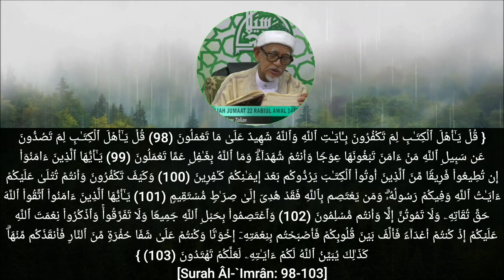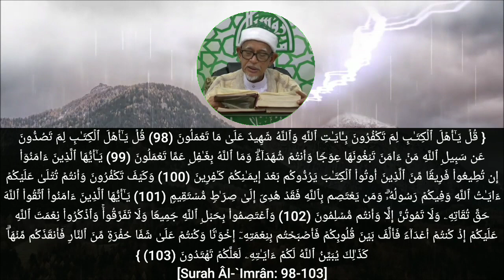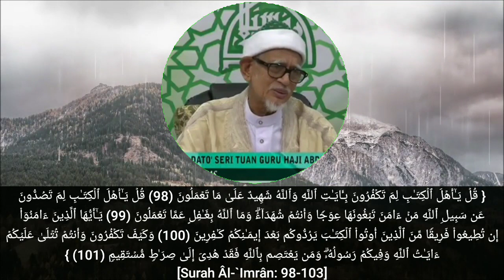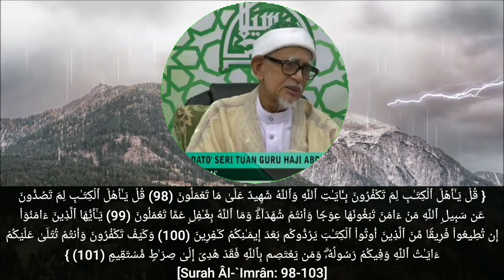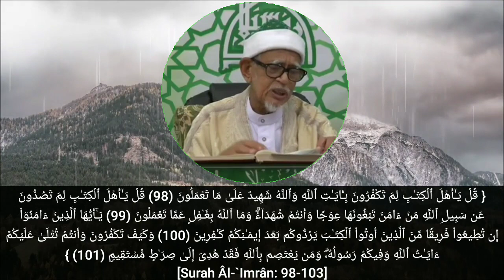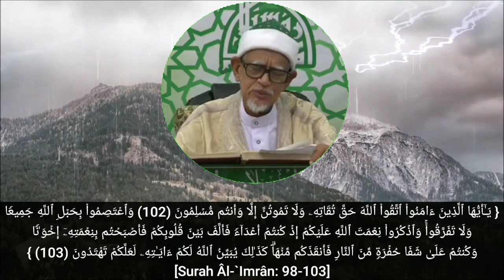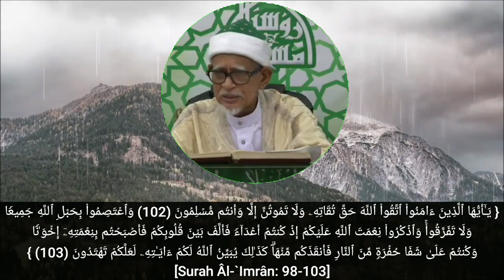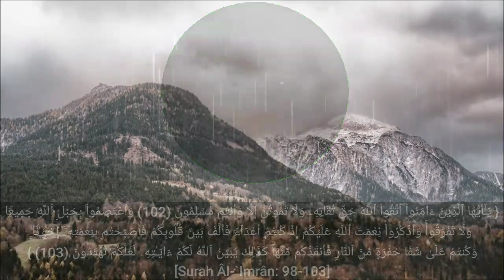Al-Imran Ayat 98-103 | Amaran Ke Atas Org Yg Menghalang Masuk Islam, Yahudi Adu Domba Aus & Khazraj